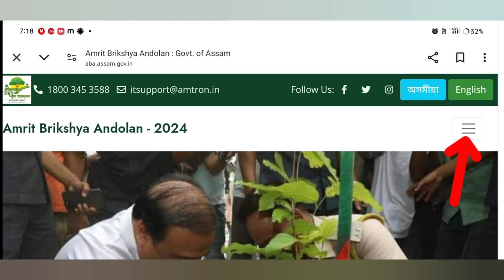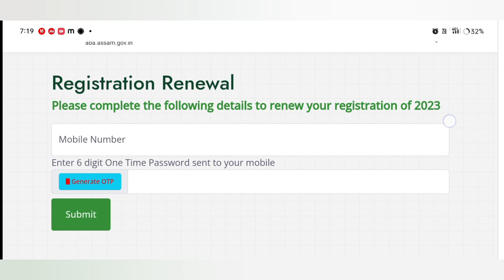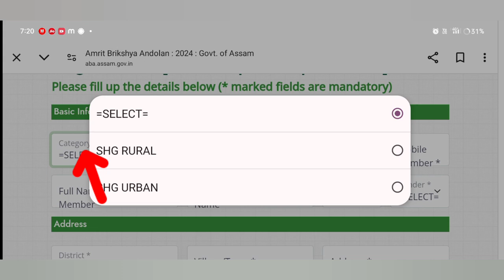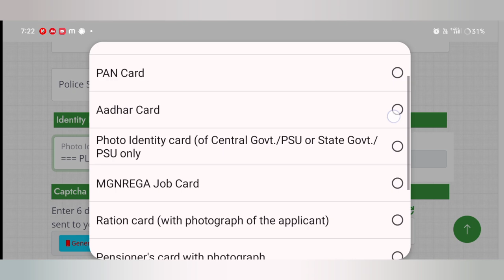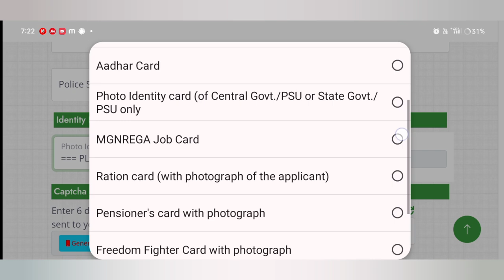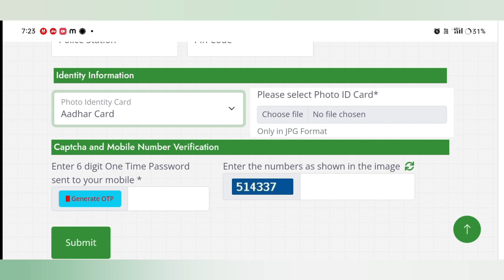😱 Amrit Brikshya Andolan Re-Registration 2024 // How To Mobile number change Amrit brikshya Andolan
Renew amrit brikha andolan/re registration amrit brikshya andolan

Amrit Brikshya Andolan Re Registration 2024 _ Renewal Registration Amit brikshya Andolan

Keyboard.
Today update Amrit brikha andolan new registration 2024 Assam
amrit brikha andolan 2024,
amrit brikha andolan registration 2024,
how to registration amrit brikha andolan,
amrit brikha andolan registration kaise kare,
amrit brikha andolan registration new process,
amrit brikha andolan shg group registration 2024,
amrit brikha andolan registration kaise kare 2024,
amrit brikshya andolan 2024 new registration
how to re registration amrit brikha andolan
amrit brikshya andolan renew registration
amrit brikha andolan 2024 renew registration
amrit brikshya andolan 2024 re registration
amrit brikshya andolan 2024 renewal registration
amrit brikha andolan registration mobile app
how to renew registration Amrit brikha andolan
how to renewal amrit brikha andolan 2024
ah support
aba assam gov in
aba assam gov in renewal registration
aba assam gov in registration renewal
aba assam gov in registration
aba assam gov in registration renew
how renewal registration amrit brikshya andolan
amrit brikshya andolan new apply 2024
amrit brikshy andolan re registration
amrit brikha andolan
amrit brikshya andolan renew
amrit briksha andolan renew
amrit brikshya andolan renewal registration
amrit brikshya andolan
amrit briksha andolon
renew amrit brikha andolan apply
amrit brikha andolan renew registration
amrit brikha andolan
amrit briksha andolon